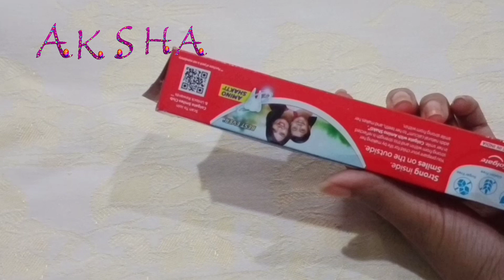Colgate Box Craft Malayalam | How To Reuse Waste Toothpaste Box In Malayalam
Hello dears 😍

Topics Covered
1. Colgate Box Craft Malayalam
2. How To Reuse Waste Toothpaste Box In Malayalam
3. Toothpaste Box Craft
4. Colgate Box Craft
5. How To Reuse Colgate Box
6. Colgate Craft Malayalam
7. How to make pencil box from Colgate Box
8. pen pencil box
9. How to reuse Toothpaste Box In Malayalam
10. Toothpaste box reuse idea
11. toothpaste box reuse idea malayalam
12. How to reuse empty toothpaste box
13. how to reuse empty toothpaste box malayalam
14. pen stand making
15. how to arrange sketch pens at Home
16. how to make stand for sketch
17. colour pencil stand making